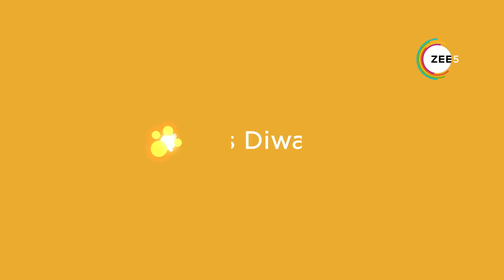Happy Diwali | Light It Up with ZEE5 | 50% off on your Annual Pack | Subscribe Now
Sizzling title with titles that burst out with entertainment!​

LightItUp with ZEE5 this Diwali & enjoy unlimited entertainment at 50% off on your annual pack.